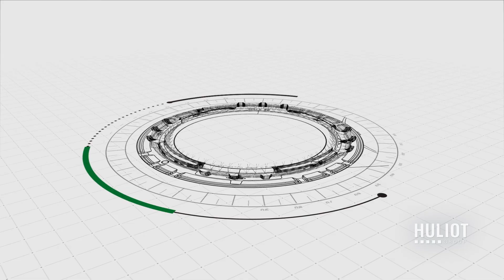HULIOT GROUP UNSEEN ENG